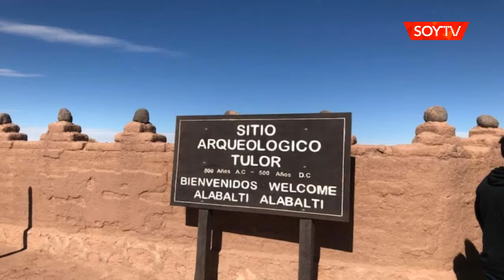Alumnos del internado andino de Calama recorrieron la Aldea de Tulor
Fueron de este programa de Conaf que busca que haya conciencia de la cultura patrimonial de la zona.